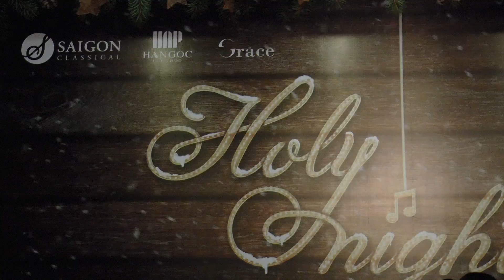Adolphe Adam: O Holy Night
5. Adolphe Adam: O Holy Night
Bariton: Vũ Minh Trí; Piano Accompanist: Đoàn Trần Thuỷ Tiên

Nhóm bạn yêu nhạc cổ điển Sài Gòn được thành lập từ năm 2005 với mục tiêu phong phú hóa các hoạt động nghệ thuật tại Tp. HCM thông qua việc tổ chức những đêm nhạc cổ điển gần gũi với công chúng, giúp kết nối cộng đồng người yêu nhạc; đồng thời, tạo điều kiện phát triển cho những tài năng mới, nâng tầm ảnh hưởng của nhạc cổ điển đến thị hiếu và nhận thức của người Việt, đặc biệt là giới trẻ.